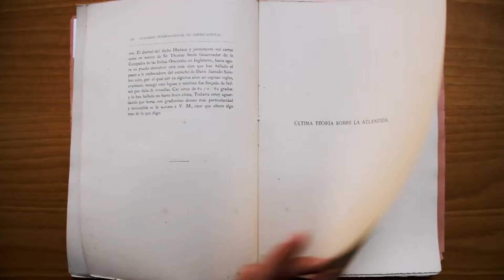PARAÍSO PERDIDO-TRAILER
Una película de OLIVER VICTORIA
México/Portugal. 2017

Sinopsis:
La nostalgia de un lugar sagrado, y el deseo de volver a conquistar lo que una vez se perdió, hace de esta historia una invitación a soñar el Paraíso Perdido. Una reconstrucción del continente perdido del Atlantida hecha en las islas Azores, Portugal.  Entre mitología y esoterismo, rodeados de una increíble naturaleza, todo ahí se vuelve sagrado y mágico, la geografía y las historias contadas se vuelven un juego del creer, una apuesta a lo increíble,  y también, una Oda a nuestra existencia.

Synopsis:
The nostalgia for a sacred place and the desire to re-conquer what was once lost, transform this story in an invitation to dream the Lost Paradise. It is a reconstruction of the lost continent Atlantis, which is produced in the Azorean islands in Portugal. Between mythology and esotericism, surrounded by an astonishing nature, everything there has become sacred and magical, geography and history have become a game of believing, a bet on the incredible, and also, an ode to our existence.